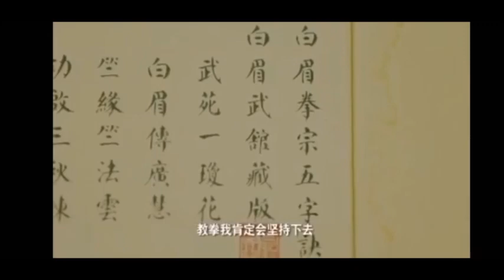Brother Guo Qing Ru from Fatsan Pakmei 佛山白眉拳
A nice video of my brother Guo Qing Ru from Fatsan.
All in cantonese with chinese caracters subtitle, but still a nice video to see to check our Pakmei moves.